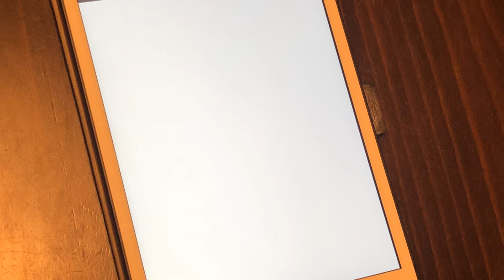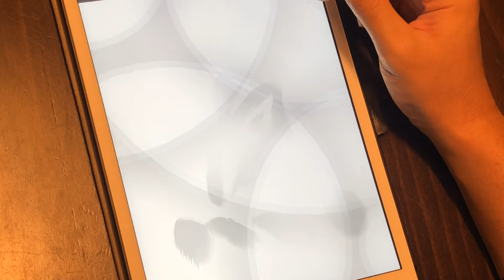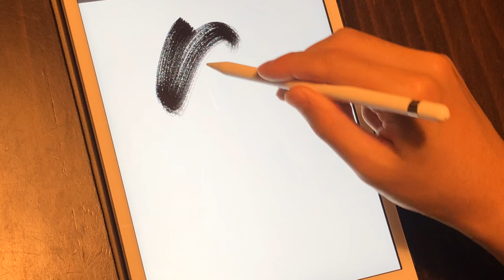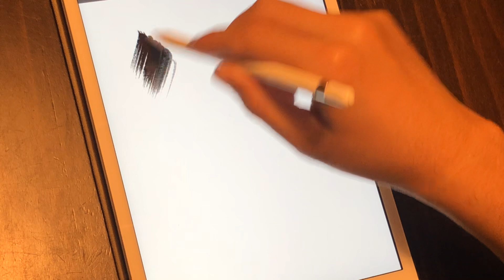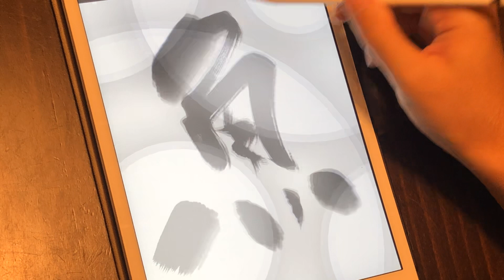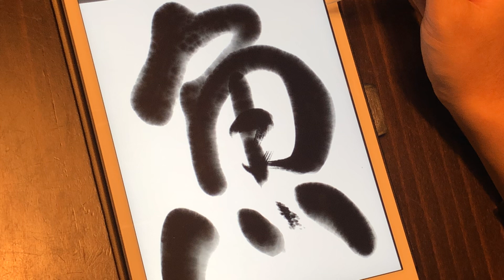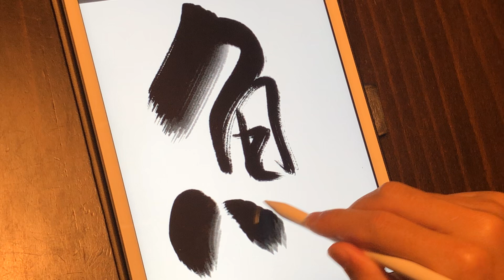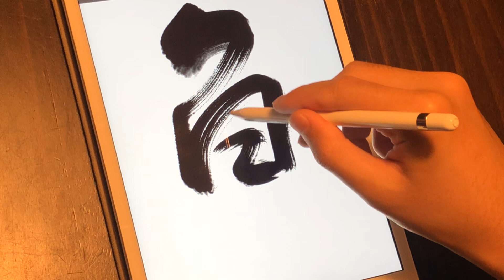魚 Missed fish are big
一日一字　『魚』fish

逃げた魚は大きい